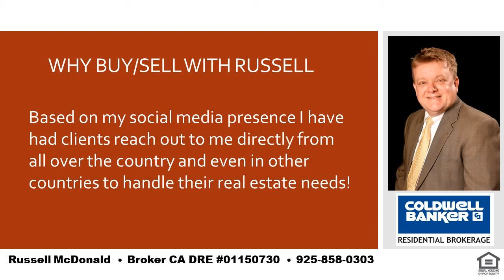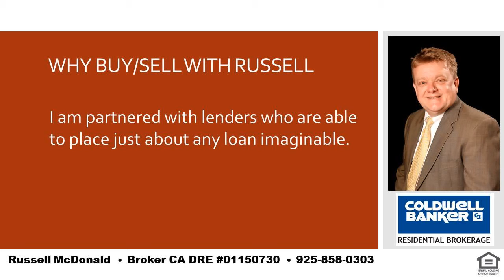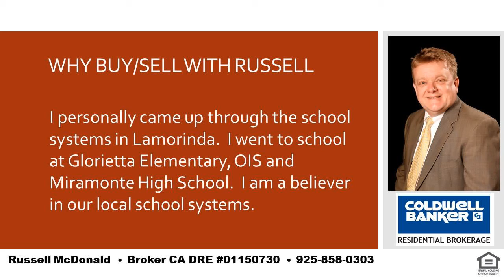Best Homes for Sale In Lamorinda CA Flat Lot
I am a local real estate expert and can take care of all of your real estate needs in Lafayette, Moraga and Orinda.  If you want the best place in the SF Bay Area to raise your kids you cannot go wrong with LAMORINDA.  Tell me about your needs and I can help guide you to the best place to purchase your new home!  I was raised in Orinda and my kids have gone to Orinda and Moraga schools.  Even while still living in Orinda my youngest son chose to go to high school in Moraga for very good reasons and I can help you to determine how to decide whats best for you and your kids.  I am also a real estate financing expert and can explain any of the finer nuances of real estate finance.   Russell McDonald  Broker CA DRE:  01150730  NMLS:  290837  |  Best Homes for Sale In Lamorinda CA Flat Lot